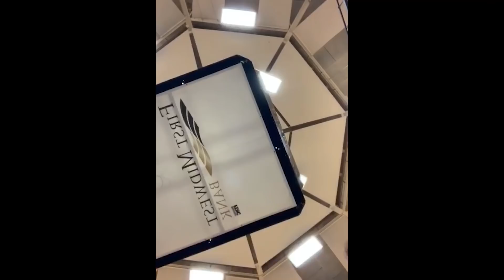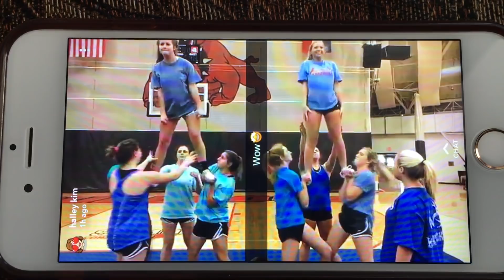Sikeston Bulldogs Cheerleading - 2018-2019 Year End Cheer Video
Sikeston Cheerleaders year end banquet video compilation of memories and performances throughout the 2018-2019 season.